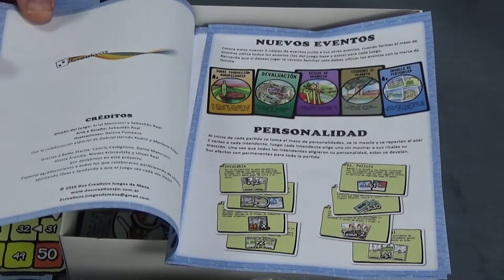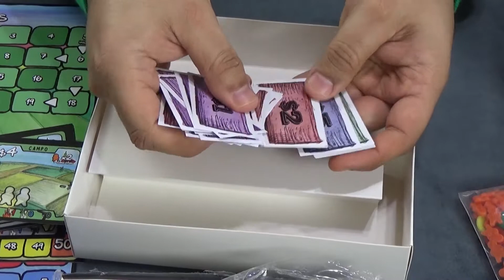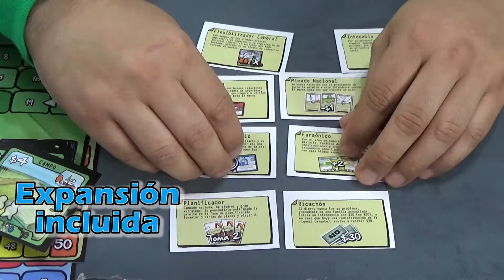Intendentes - Unboxing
¡Bienvenidos amigos lúdicos!

Increíble descajado de este juego platense de Dos Creativos, descatalogado y muy difícil de conseguir.
Después de insistir unas cuantas veces en una tienda que no estaba seguro si lo tenía o no, probablemente era el último que estaba sin abrir, lo encontró en su depósito. Después de dos años de búsqueda finalmente lo tengo en mis manos.

Agradecemos a Pablo Samaruga por ceder la música que se disfruta en el vídeo.
También hacemos mención a pngtree por decorar nuestra introducción a " background photos from pngtree.com)